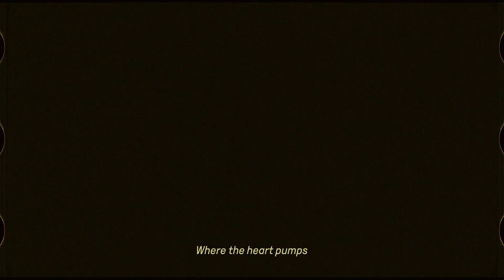kornuit 60 lea Original